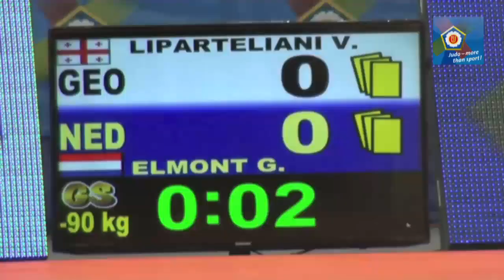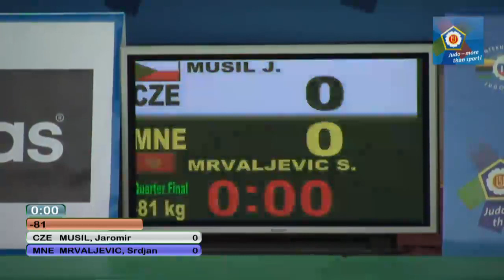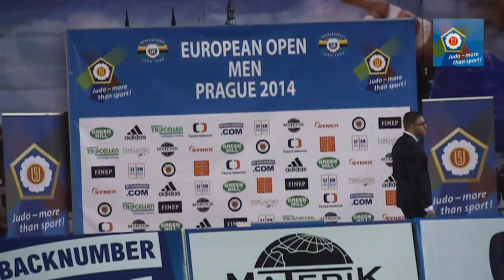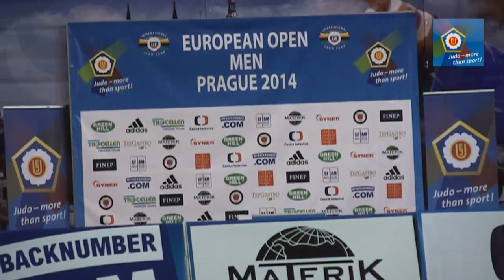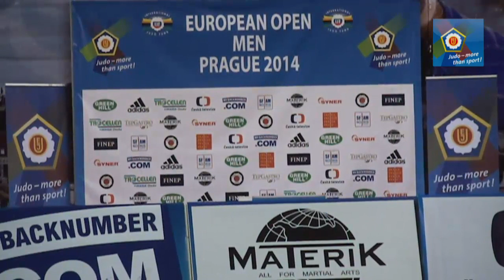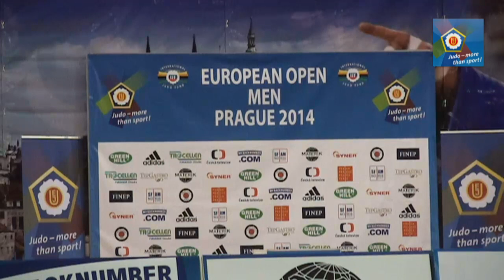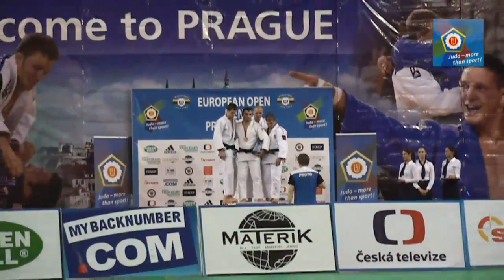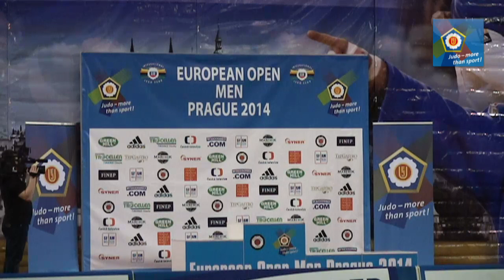European Open Men - Prague 2014 - Day2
EJU; Judo; Europe; European Judo Union;